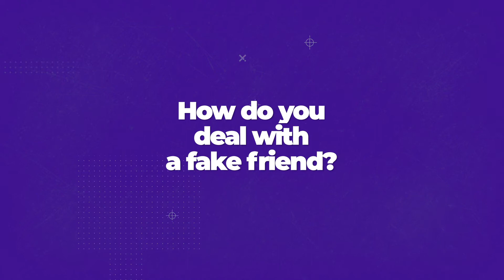What they had to say about fake friends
How do you spot a fake friend from a real one? In this episode of Three Things, young Nigerians tell us what they think about fake friends.

Watch Three Things, our series that discusses three things on trending topics and social issues.